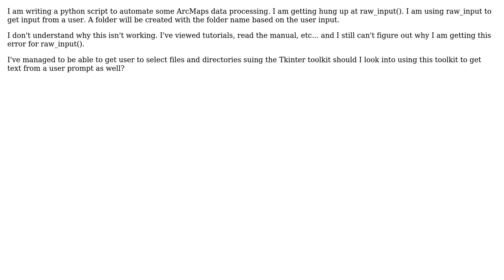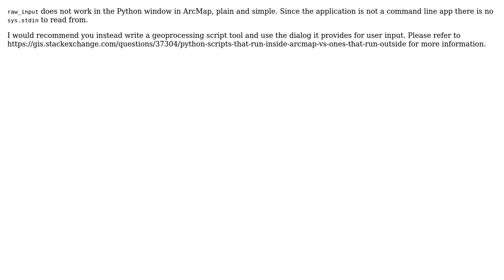GIS: "EOFError: EOF when reading a line" Using raw_input() in ArcMaps Python Console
With thanks & praise to God, and with thanks to the many people who have made this project possible! | Content (except music & images) licensed under CC BY-SA | Music | Images & others | With thanks to user user3150002 user PolyGeo user Jason Scheirer and the Stack Exchange Network Trademarks are property of their respective owners. You are responsible for your own actions.